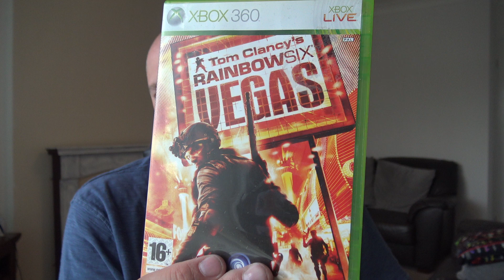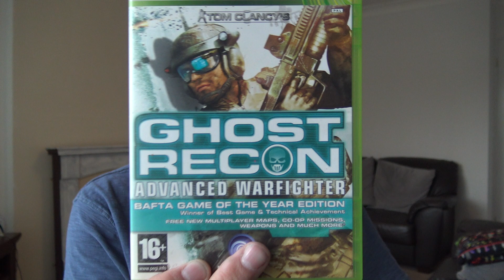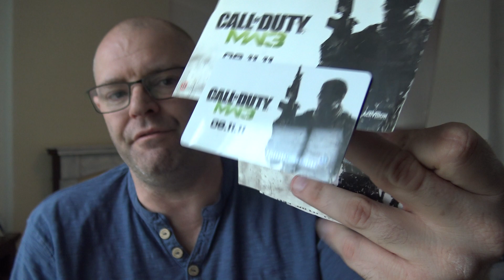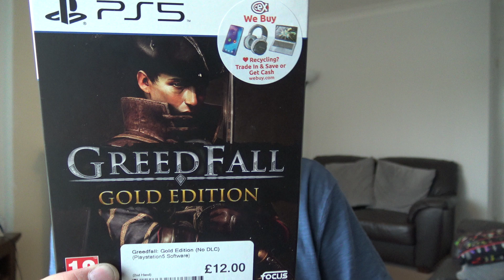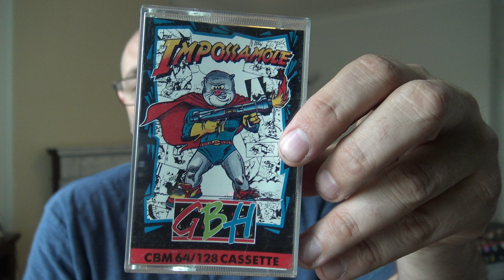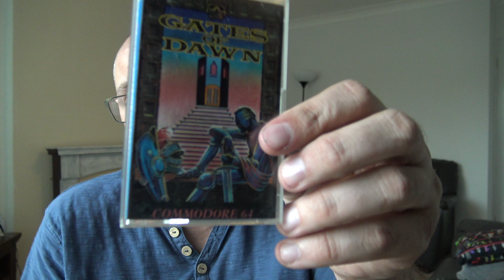Arcade Club Bury 14/05/2022 - Gifts & Pick Ups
A recap of the Youtubers meet up at the Arcade Club in Bury plus gifts and pick ups.
Sorry but there is no footage of the arcade...just little old me at home!